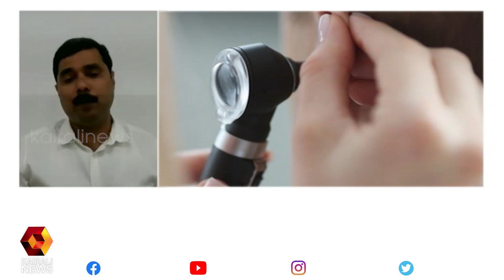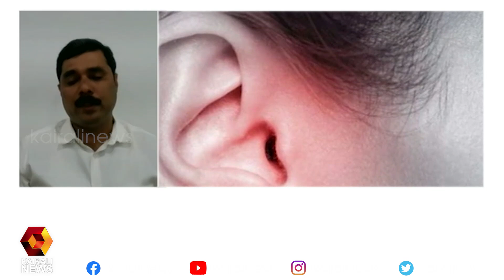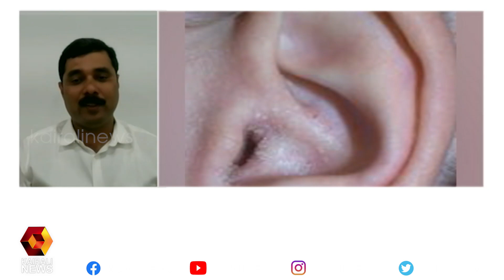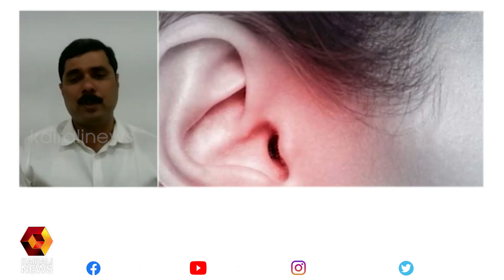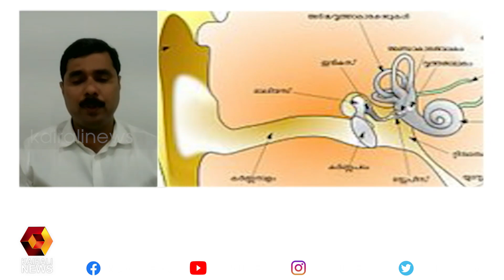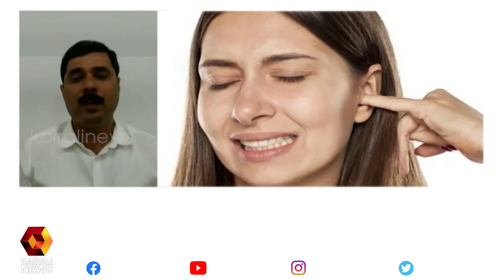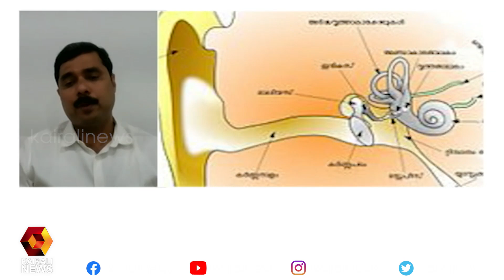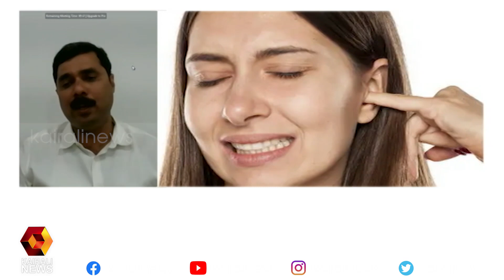ചെവിയിലെ അണുബാധ | ഡോ. അനീഷ് കൃഷ്ണൻ | Kairali News